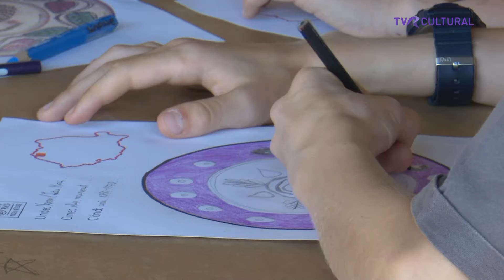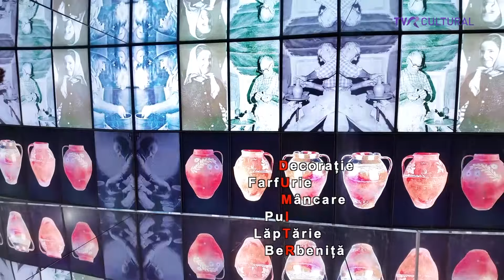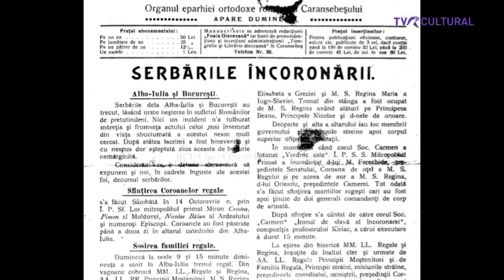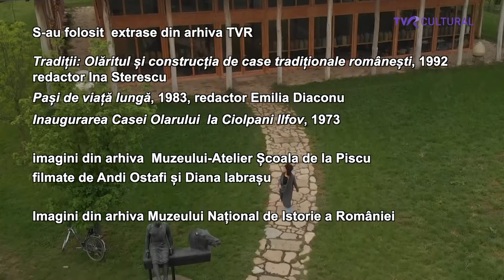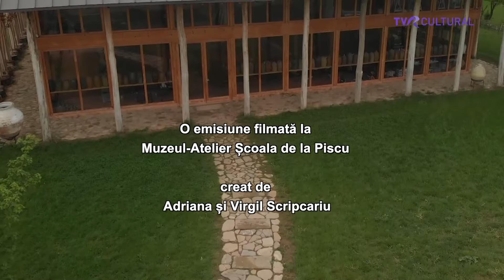CURSA PRIN ISTORIE I POVEŞTI ŞI SECRETE LA PISCU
O ediție dedicată Muzeului Atelier Școala de la Piscu, creat de Adriana și Virgil Scripcariu, care retrasează povestea olarilor din zonă, incluzând și materiale de arhivă din TVR din anii 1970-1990.
Emisiunea este gândită ca un joc de căutare de comori la Piscu, o veche vatră de olari situată la nord de București, care a fost domeniu al coroanei. Acest fapt a făcut ca olarii din Pisc să ducă zeci de mii de oale la Alba Iulia, la serbările încoronării din 1922. Legenda spune că un olar s-a întors de acolo mai târziu și a devenit foarte bogat, comoara lui fiind ascunsă în muzeu.
Rezolvând rebusuri și ghicitori, grupul de copii, călăuzit de Adriana Irimescu, prezentatoarea emisiunii, și Adriana Scripcariu, istoric de artă, caută să descopere care este povestea care leagă Regele, Unirea și Olarul sau, cu alte cuvinte, care e taina comorii de la Pisc.

o emisiune prezentată de Adriana Irimescu
un joc creat și condus de Adriana Scripcariu
jurnalist Ștefania Țene
imagine Mihai Buzura, Constantin Rona, Claudiu Petringenaru​

premiera pe TVR 2: 15 mai 2024
premiera TVR Cultural: 26 mai 2024

producător: Anca Berlogea - Boariu şi Aziza Bodea - Micu